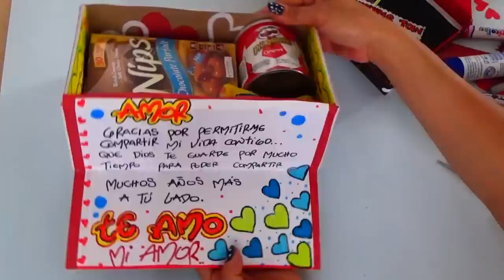Regalo para mi Novio - Gift for my Boyfriend - Creaciones Betina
No acostumbro subir tutoriales fines de semana,pero es una petición de una niña a quien quiero mucho, y lo necesitaba para el día de hoy espero les guste también a todos.
El tutorial del día de hoy REGALO PARA MI NOVIO.